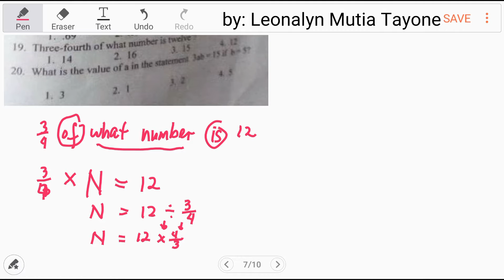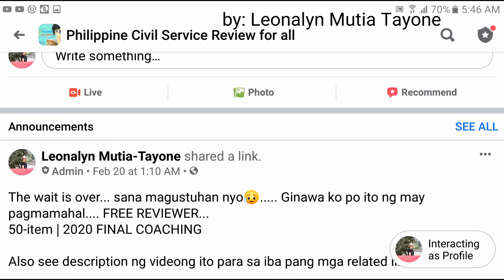Part 7: Civil Service Numerical Reasoning Test [Math]